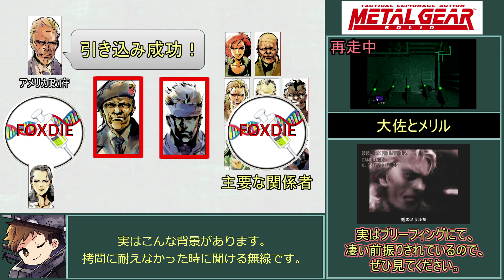【ネタ108個目】政府(ジムハウスマン)の企みの解説 【MGS1】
アメリカ政府って結局何をしたの？？という点を解説してみました！